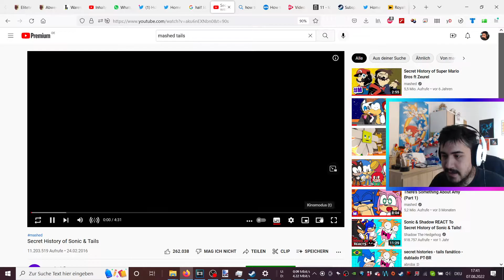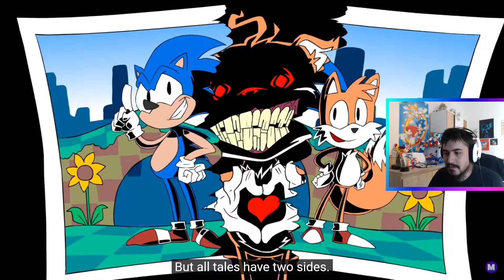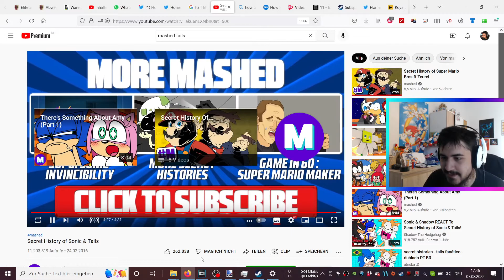Let's Watch Secret History of Sonic & Tails by @mashed - Reaction (German/Deutsch/Englisch)